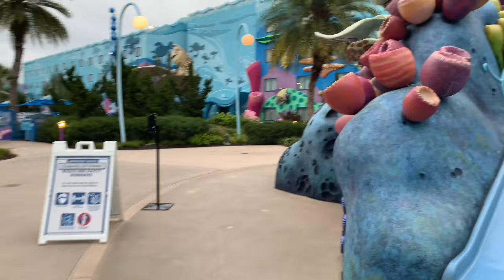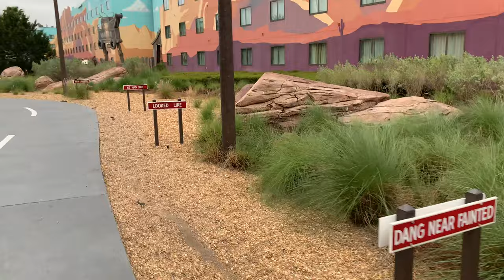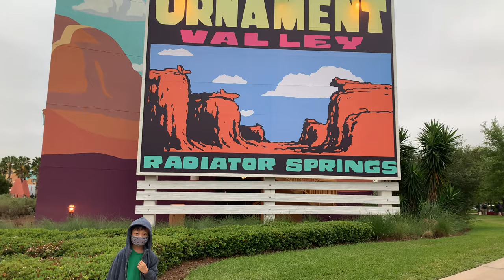DISNEY’S ART OF ANIMATION RESORT WALKING TOUR 2021|ORLANDO FLORIDA | ROAD TRIP